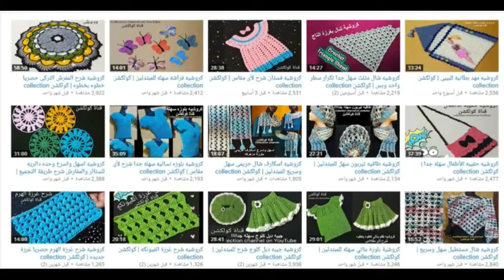كروشية طقم أولادى/ لأى مقاس شرح للمبتدئين - crochet tutorial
كروشيةطقم أولادى بغرزة البلوك / سويتر / بنطلون / لكلوك سليبر  لأى مقاس شرح خطوة بخطوة للمبتدئين
سويتر كروشية أولادى / بلوفر كروشية رجالى / بلوفر كروشية / شرح الحردات كروشية /جاكيت كروشية أطفال / طريقة عمل بلوفر كروشية للأولاد/ سويتر كروشية للأطفال /  كروشية بلوفر /بنطلون كروشيه/ لكلوك بيبى كروشية / جاكيت كروشية أولادى /  بلوفر كروشية للمبتدئين / سويتر كروشية سهل للمبتدئين / بلوفر كروشية سهل / بناطيل كروشيه / سليبر كروشيه / لكلوك مواليد / شرح البنطلون كروشيه .

للمزيد ومشاهدة كل اشغالى من الاقدم والى الاحدث من  فضلك اضغطى على هذا اللينك واشتركى بالقناه  فعلى شارة الجرس ليصلك كل جديد على قناة كولكشن